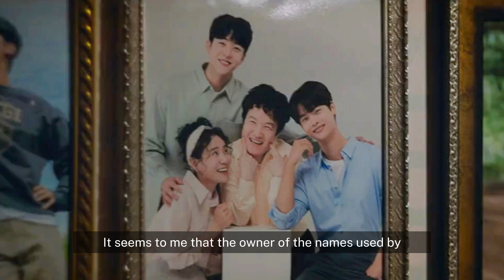Castaway Diva Ep 7 Preview Explained & Spoiler | Surprising Incident From the Past is to be Revealed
Ran Joo spills the beans on her show performances. Eun Mo Rae rants due to the unexpected turn of events. Seo Mok Ha debuts at the Heyday Again show. Woo Hak aims to rectify the lies of the past.